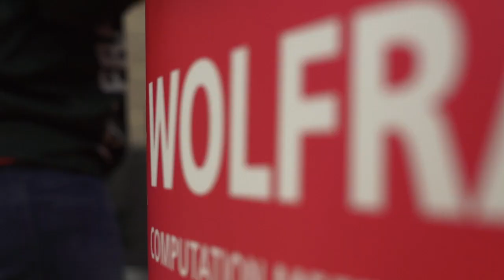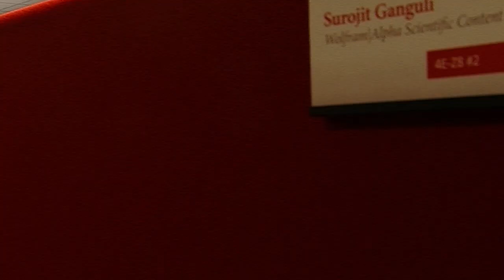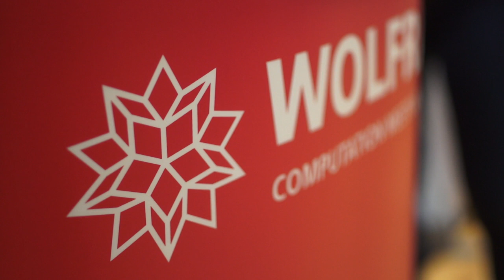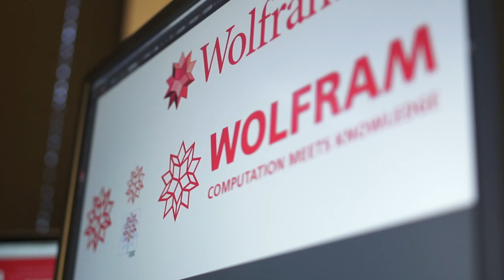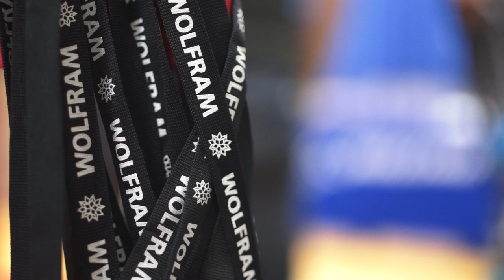Working at Wolfram: Internship Opportunities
Apply Now!

Wolfram has a limited number of internships available throughout the year for exceptional students in both technical and non-technical fields. As a Wolfram intern, you work on projects that matter in a friendly and educational atmosphere with world-class professionals and experts.